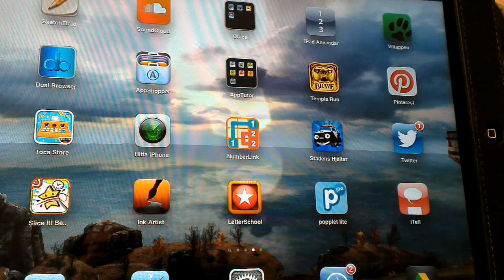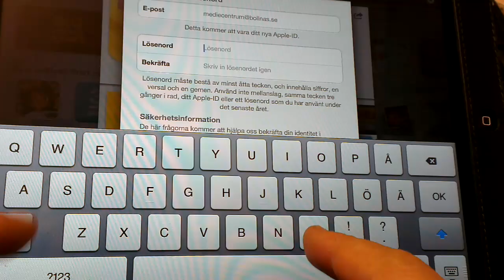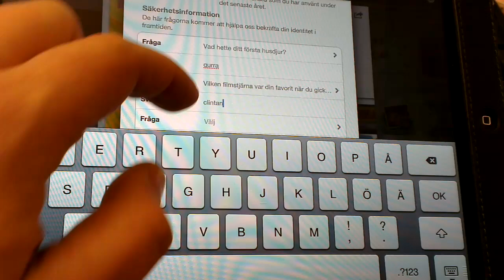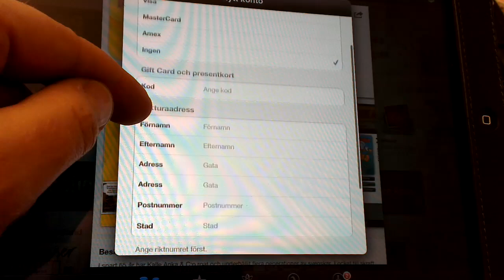Skapa Apple-id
En instruktionsfilm som visar hur du skapar ett apple-id utan kreditkort och presentkort.